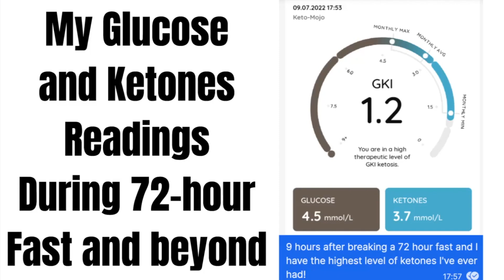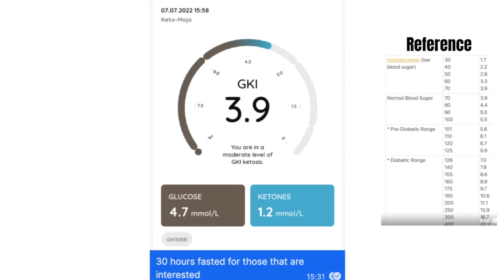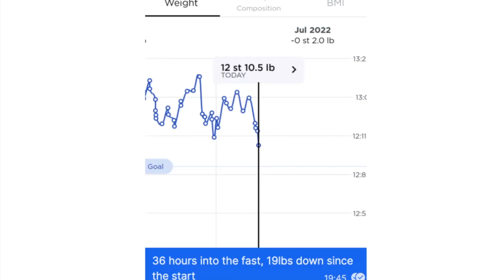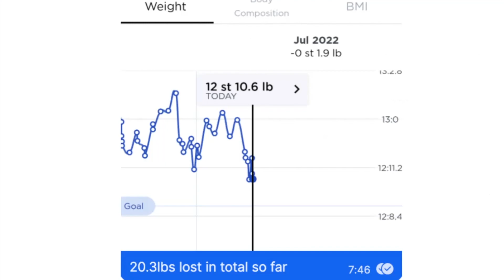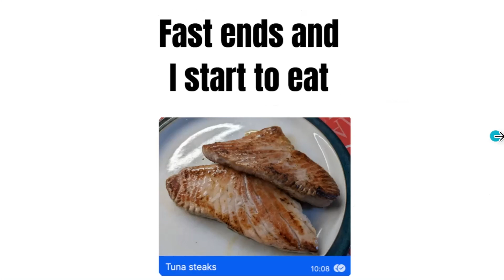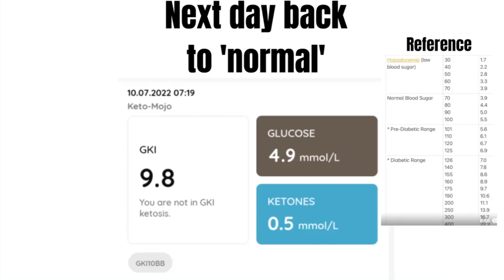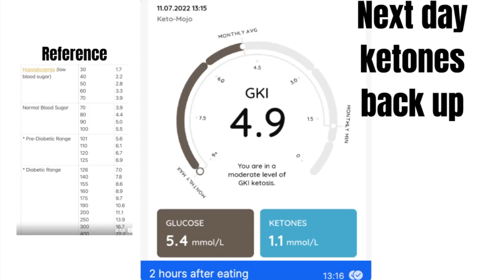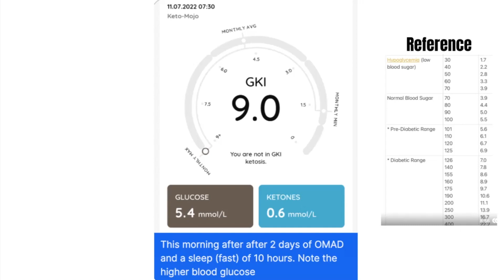Blood Glucose and Ketones on a 72 hour Fast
You do not need to be ketosis to lose body fat. I show readings from a few years ago when I lost fat but did not get into ketosis.
This video maps out the changes over a the 72-hour fasting period I followed while taking part in the chisel protocol. I hope you find it informative.